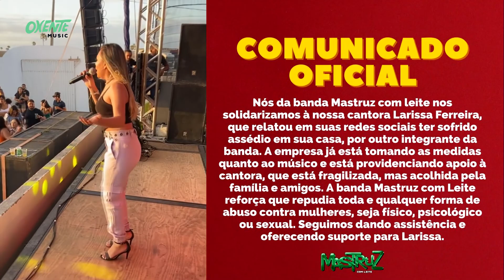Ass3dio a cantora da Mastruz com Leite: Gil Mendes e Renara se pronunciam; banda emite nota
Uma das vocalistas da Mastruz com leite, desabafou nesta terça-feira (4) em seu Instagram sobre um suposto ass3dio que teria sofrido por um colega de banda. Larissa Ferreira diz que ela e o marido [Jean, baterista da banda] permitiram que o integrante, que não teve o nome revelado, dormisse em sua casa na última semana após tomarem algumas cervejas.

Gil Mendes e Renara Santos gravaram vídeos de apoio se pronunicando sobre assunto.